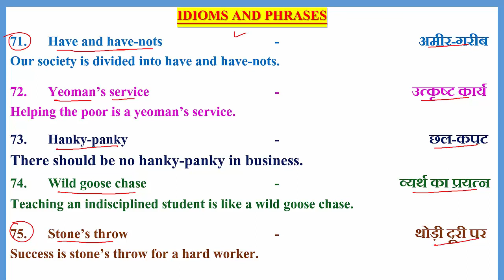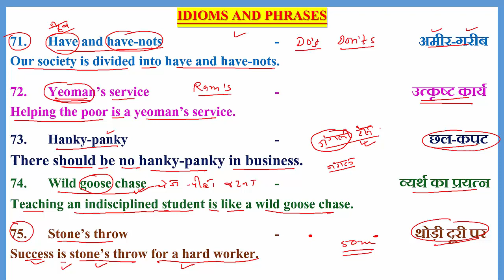IDIOMS_AND_PHRASES 71-75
71-75 IDIOMS AND PHRASES FOR ALL COMPETITIVE EXAMS

71. Have and have-nots   -            अमीर-गरीब
Our society is divided into have and have-nots.

72. Yeoman’s service    -                       उत्कृष्ट कार्य
Helping the poor is a yeoman’s service.

73. Hanky-panky    -              छल-कपट
There should be no hanky-panky in business.
74. Wild goose chase    -                        व्यर्थ का प्रयत्न
Teaching an indisciplined student is like a wild goose chase.

75. Stone’s throw    -                               थोड़ी दूरी पर
Success is stone’s throw for a hard worker.